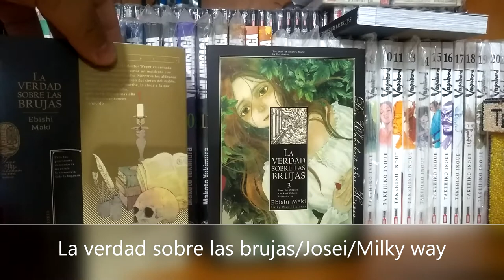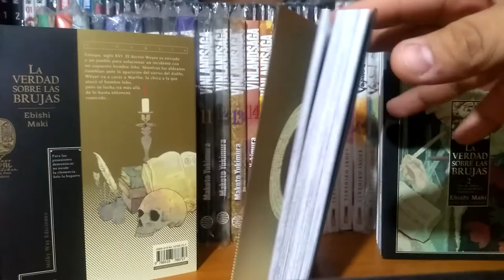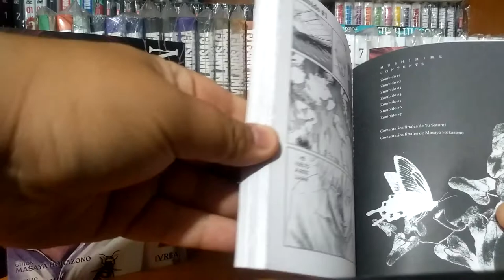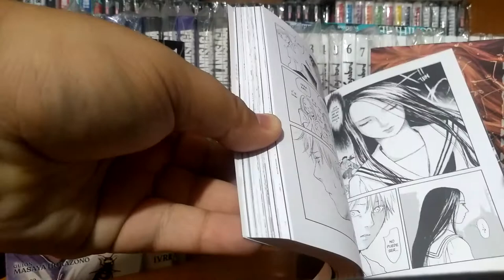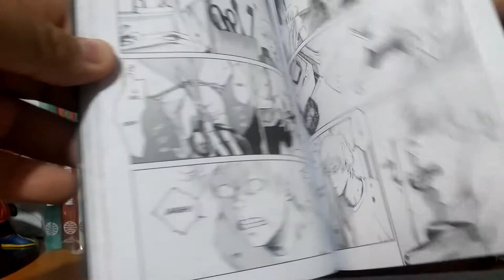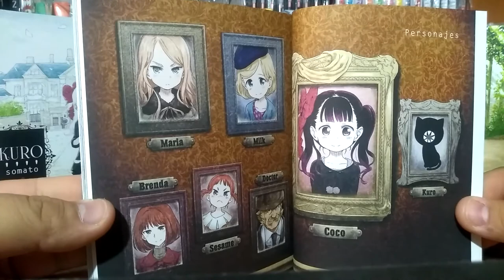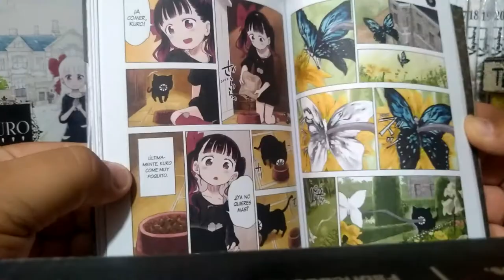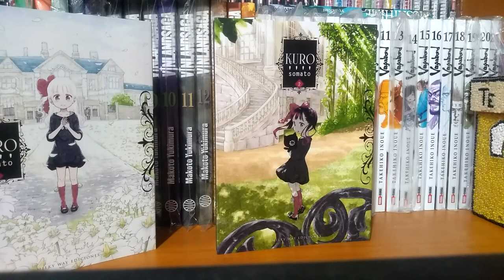Recomendacion Manga. Kuro/Mushihime/La verdad sobre las brujas.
Les dejo estas recomendaciones manga que tuve la oportunidad de leer la semana pasada.
Las 3 son series cortas por las que son buena opcion si piensan iniciar con tomos importados.

Saludos!